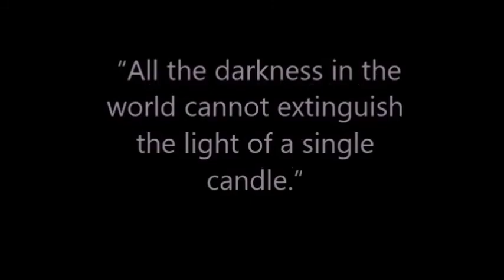Hesychios the Priest - A Talk about Watchfulness and Meditation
Watchfulness is a very important aspect of the meditative life and especially for learning how to deal with intrusive and runaway thoughts. Watchfulness is really a way of life, says author and lecturer Roland Trujillo. This is an impromptu talk about watchfulness and how to apply it and live it.
   "If we have not attained prayer that is free from thoughts, we have no weapon to fight with. By this prayer I mean the prayer which is ever active in the inner shrine of the soul, and which by invoking Christ scourges and sears our secret enemy.
Watchfulness is a continual fixing and halting of thought at the entrance to the heart.
Watchfulness is a way embracing every virtue, every commandment. It is the heart’s stillness and, when free from mental images, it is the guarding of the intellect.
Attentiveness is the heart’s stillness, unbroken by any thought. In this stillness the heart breathes and invokes, endlessly and without ceasing, only Jesus Christ who is the Son of God and Himself God. "    from "On Watchfulness and Holiness" by St. Hesychios the Priest